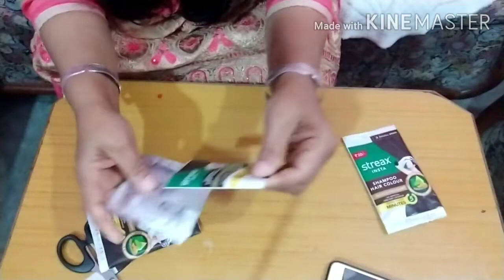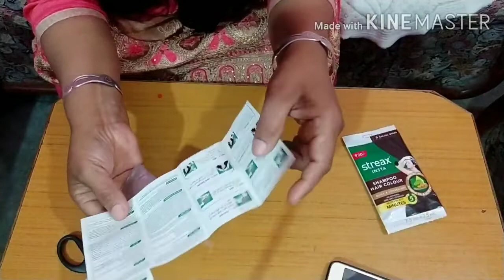Streax hair colour ,स्ट्रीक्स हेयर कलर सस्ता और टिकाऊ 💃👌🏻👍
Hello everyone welcome back my channel

Punjabi blogger Ritika Sharma real life Sharma

Aaj main aapke sath share kar rahi hoon

Streax hair colour